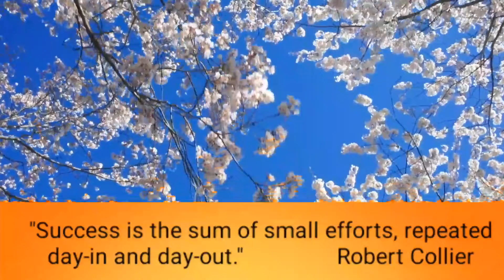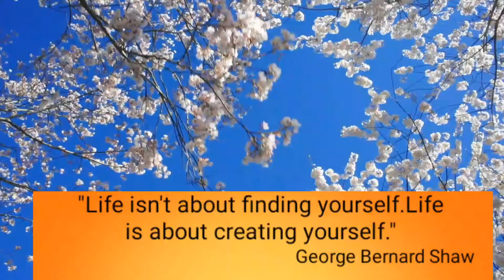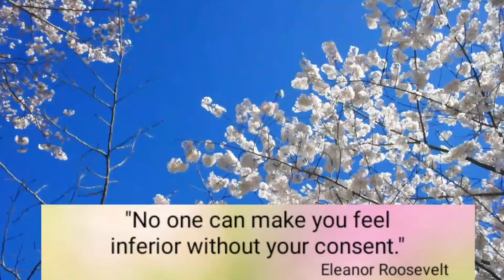Motivational Quotes on SUCCESS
Hello everyone,afew motivational quotes on success is shared on this video.During our busy schedule sometimes we need to support ourselves with some kind of motivation.